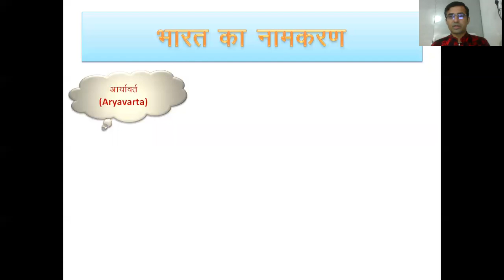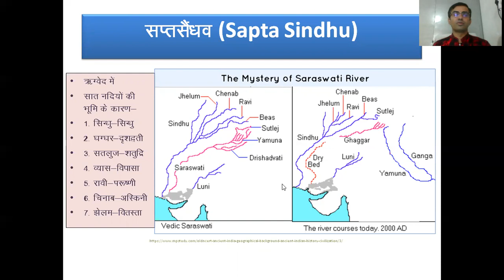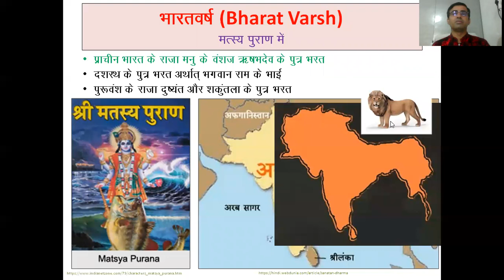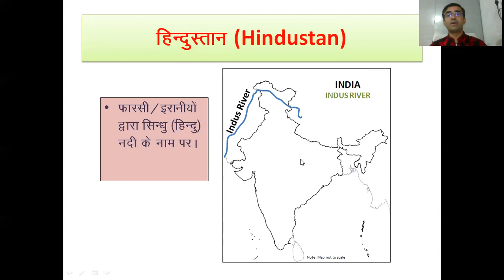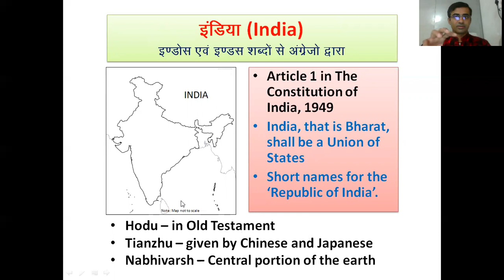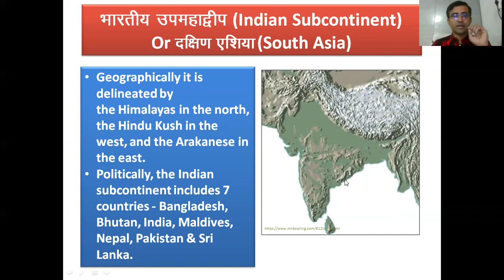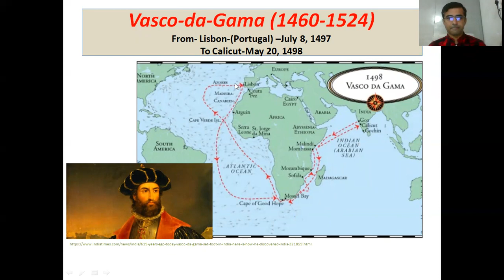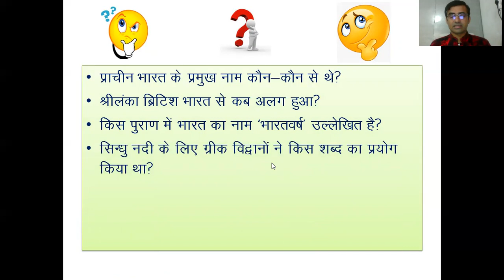Different Names of India in History इतिहास में भारत के विभिन्न नाम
In this video, the important historical and present names of India (Like; Aryavarta, Sapta Sindhu, Jambu Dwipa, Bharat Varsh, Hindustan, Indos, Indus, India, Hodu, Tianzhu, Nabhivarsh etc.) have been briefly explained through maps and pictures in an interesting and easy way. Similarly, the concept of Indian subcontinent and the journey of Alexander the Great and Vasco-da-Gama have also been explained in the context of the discovery of land and water routes from Europe to India. Some sample questions that can be asked in competitive exams related to the subject matter have been asked at the end of the video.

इस विडिओ में दिलचस्प एवं आसान तरीके से मानचित्रों एवं चित्रों द्वारा भारत के प्रमुख ऐतिहासिक एवं वर्तमान के नामों (जैसे, आर्यावर्त, सप्त सैन्धव, जंबुद्वीप, भारतवर्ष, हिंदुस्तान, इंडोस, इंडस, इंडिया, होडु, टीयंज़हू, नाभिवर्ष आदि) की संक्षिप में व्याख्या की गई हैं। इसी तरह से भारतीय उपमहाद्वीप की संकल्पना तथा यूरोप से भारत आने के स्थल एवं जल मार्ग की खोज के संदर्भ में सिकंदर महान एवं  वास्को – डी – गामा की यात्रा को भी समझाया गया है। विडिओ के अंत मे विषय वस्तु से संबंधित प्रतियोगी परीक्षाओं मे पूछें जा सकने वाले कुछ नमूना प्रश्न भी पूछे गए है।

Sections
00:00 Intro
03:10 Aryavarta
04:46 Sapta Sindhu or Sapta Saindhav
05:36 Jambu Dwipa
06:25 Bharatvarsh
07:40 Hindustan
08:46 Indos & Indus
09:25 India
10:05 Hodu
10:16 Tianzhu
10:27 Nabhivarsh
10:45 Indian Subcontinent or South Asia
12:58 Alexander the Great
14:16 Vasco-da-Gama
16:50 Questions